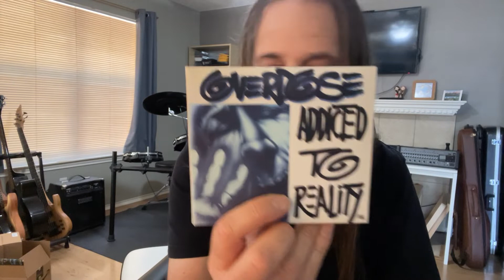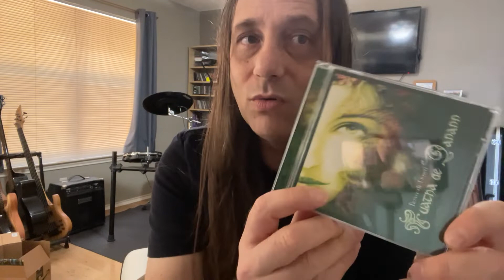MELHORES ÁLBUNS DO METAL NACIONAL: ANDRE BASTOS DA BANDA TWILIGHT AURA